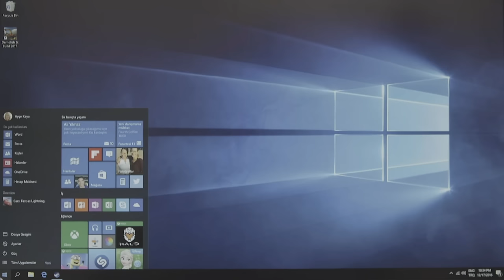FETİH 2017 - BİR YIKIM HİKAYESİ! - FETİŞ TESTİ #4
DominateTheGame 2xNVIDIA GeForce GTX1080 grafik kartıyla OMEN by HP. Detaylar
Bu videoya özel bir çekilişim var gençler. Çekilişe katılan 1 kişiye Omen by HP Ekipman Seti ve 3 kişiye de Omen by HP Mousepad veriyorum. Şu linkten çekilişe katılabilirsiniz
Çekilişe katılımınızın geçerli olması için aşağıdaki linkteki videoyu Facebook hesabınızdan "Herkese Açık" olarak paylaşmış olmanız gerekiyor:

Çekiliş 1 hafta sonra, 2 Ocak tarihinde bitecektir. Sonuçları Facebook sayfam üzerinden duyuracağım. Hepinize bol şans, bana çıkmaz demeyin :D

Omen by HP Ekipman Seti İçeriği:
1 Omen by HP Oyuncu Klavyesi
1 Omen by HP Oyuncu Faresi
1 Omen by HP Oyuncu Kulaklığı
1 Omen by HP Oyuncu Mousepad

Sanırım bu video şuana kadar yaptığım en masraflı ve en zor video oldu :D Video üzerinde emeği geçen tüm arkadaşlara teşekkür ederim. Özellikle de size, beni bu videoyu yapabilecek seviyeye ulaştıran hepinize teşekkür ederim. Canımsınız :D Fetiş testinin en babasını yapmış bulunuyoruz :D